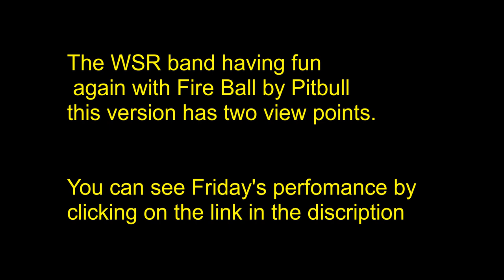Celebration dance with Fireball by Pitbull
The WSR band having fun again with Fire Ball by Pitbull this version has two view points.